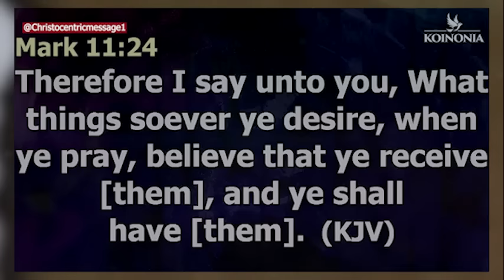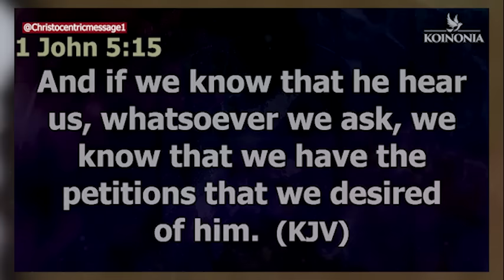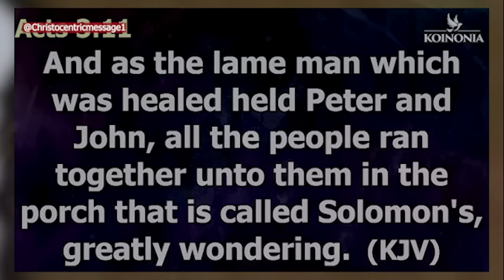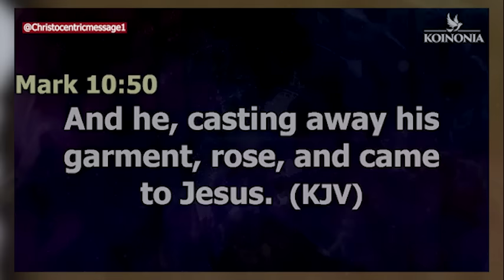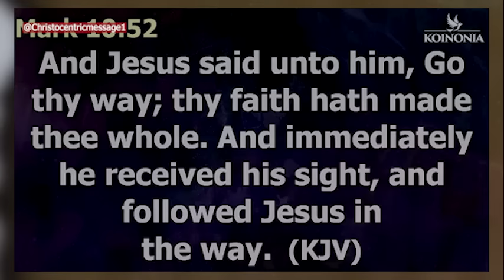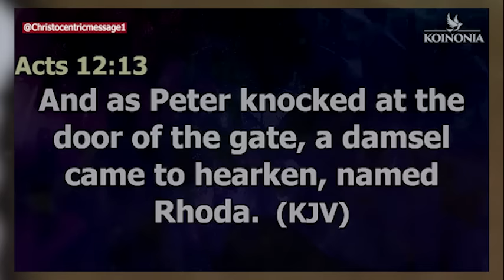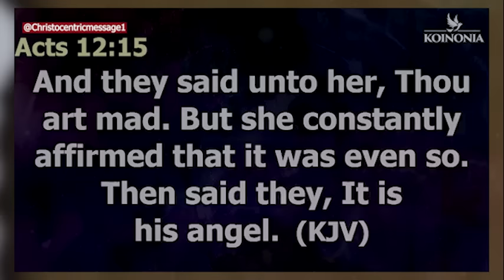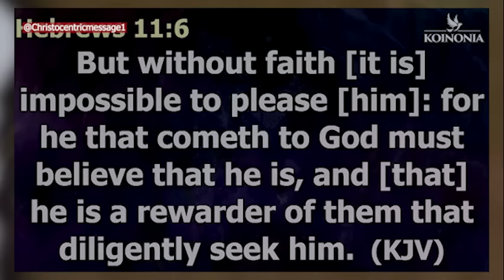FAITH ACTIONS YOU NEED TO TAKE TODAY - APOSTLE JOSHUA SELMAN